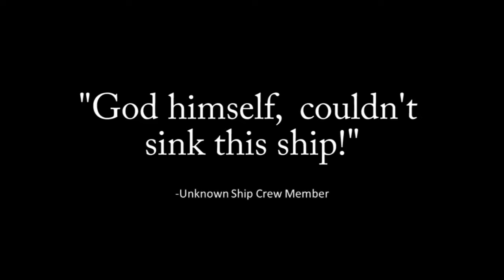Thank Satan?!?!?....Do you want that smoke??? | GQ's Observations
I share my thoughts on a famous actor's comments this past weekend.